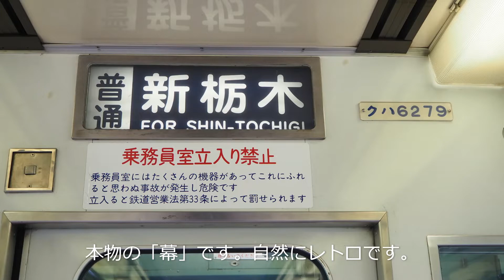【6050系 リバイバルカラーに乗車したよ】東武鉄道 日光線 新鹿沼から 新栃木まで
東武鉄道 日光線 新鹿沼から 新栃木まで、6050系 リバイバルカラー  6162F+6179F に乗車しました。今回は本当に偶然の乗車でした。